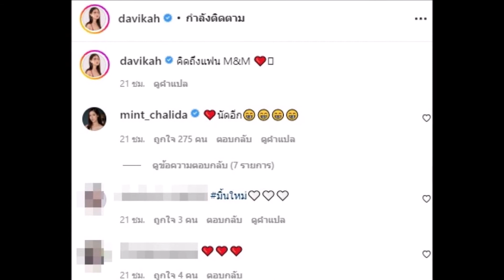ใหม่ ดาวิกา เปิดตัวแฟนอีกคน เป็นซุปตาร์ดังแถวหน้าเมืองไทย